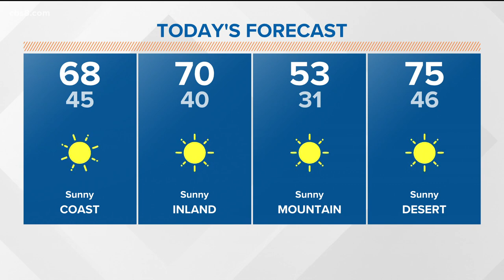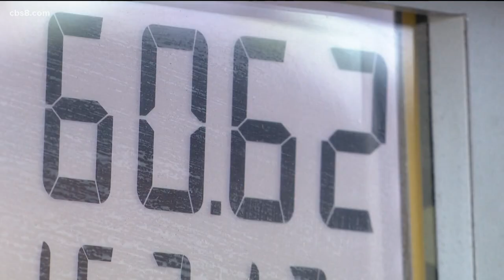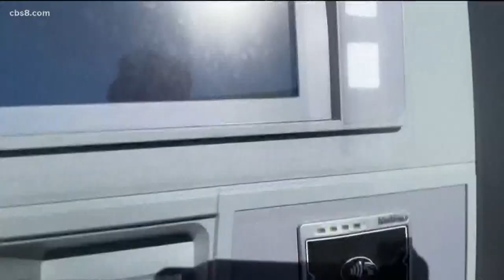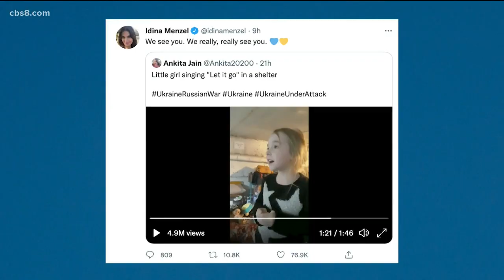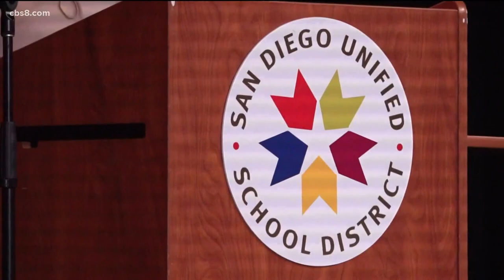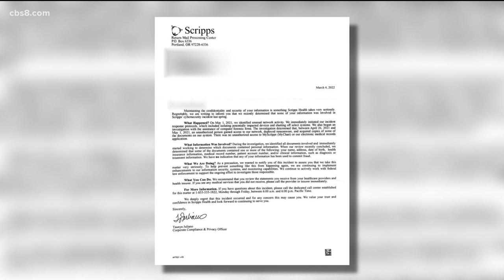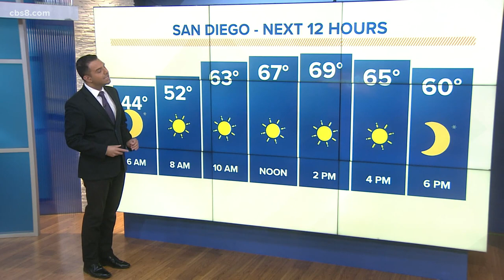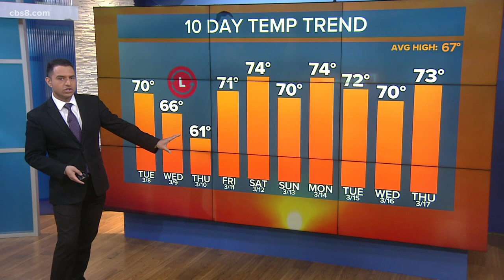San Diego top stories for March 8, 2022, at 6 a.m.